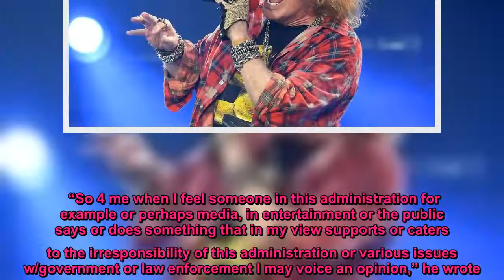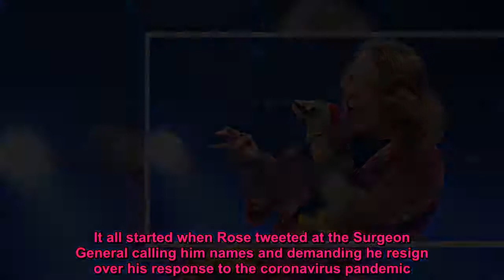Axl Rose explains his 'disdain' for the Trump administration after Twitter feud with US Surgeon Gene